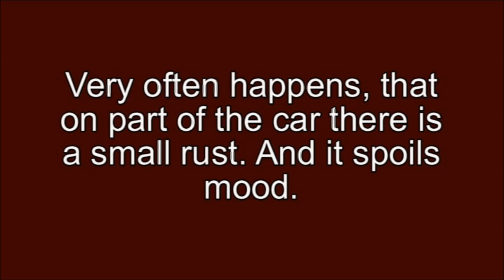Как убрать небольшую ржавчину. How to removal a small rusty area.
Ремонт небольшого ржавого пятна на крыше авто.

Repair of a small rust area on the hood of the car.